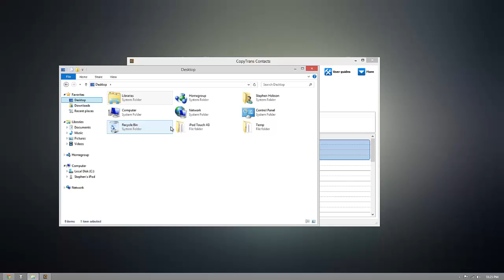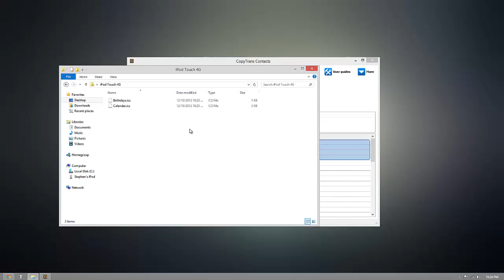How to backup iPhone calendar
CopyTrans Contacts helps you backup iPhone calendar events to your PC. You can then transfer your iPhone calendars to another iOS device using the same tool.